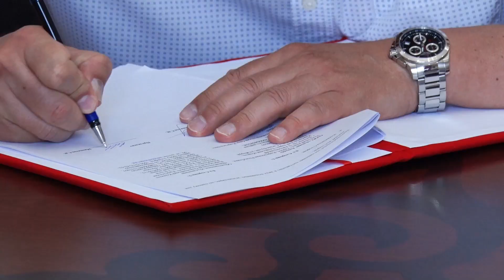«Альянс Алтын» подписал соглашение о сотрудничестве с Национальным олимпийским комитетом Кыргызстана